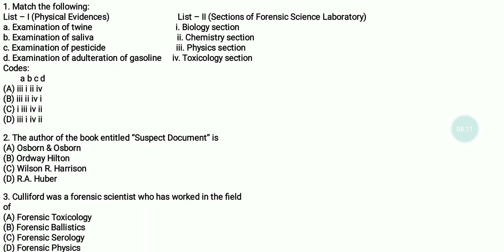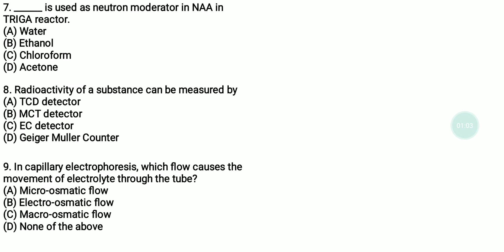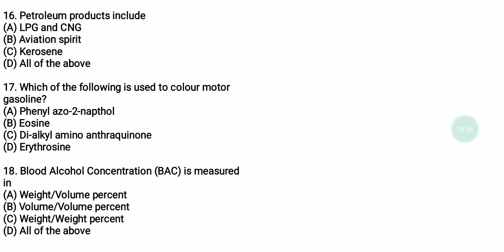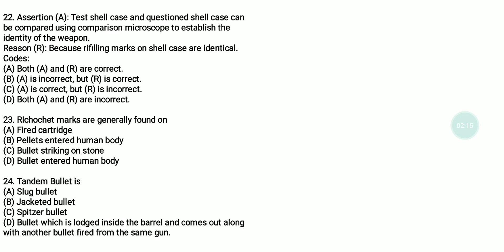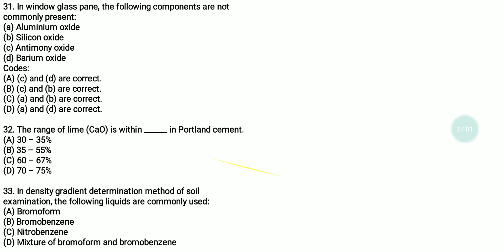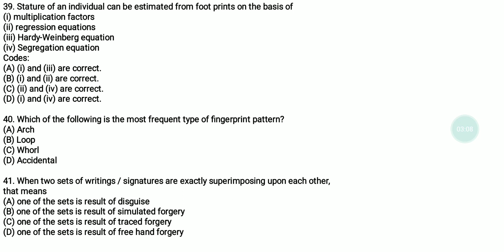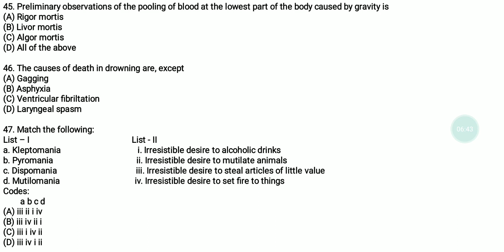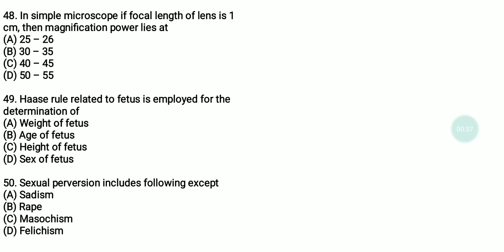Previous year questions of Forensic Science- UGC NET | December 2013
Hello students, Today we will discuss previous year questions of Forensic    Science (paper II) UGC NET.  This video will help students preparing for NET exam and also for the students who are preparing for B.Sc & M.Sc in forensic science entrance examination.

The paper-2 covers only the syllabus of Forensic Science and will have 100 MCQ question and total 200 marks (including all electives, without options). The examination for paper-2 will also be Computer Based Test (CBT) through Multiple Choice Question (MCQ) consisting of ascending-descending or sequencing / chronological questions; assertion-reason questions; checkbox or Multiple True / False Questions (MTFQ) or multiple selection questions or Multiple Response Questions (MRQ) or multiple choice-multiple answer questions; matching questions and paragraph or reading comprehension tests paragraph question.

In the upcoming video we will discuss another previous year question paper of Forensic Science.

Keep studying Keep learning.